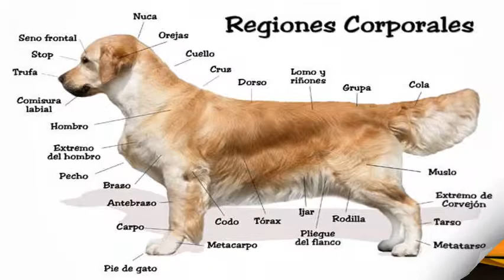Golden Retriver dog breed your perfect pet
real information from breeders with real experience in dog breeding with more than 11 years of studies and better results